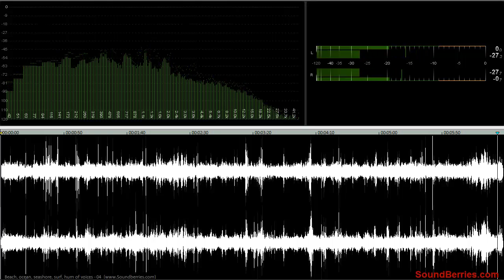🎧 Beach ocean seashore surf hum of voices - 04 LOOPED SOUND EFFECT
🎧 Beach, ocean, seashore, surf, hum of voices - 04, SOUND EFFECT